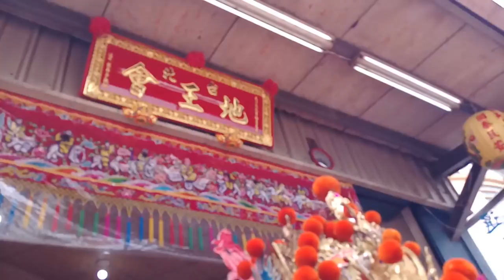107台北地王會地藏王菩薩聖誕祝壽【林家太子會-轎前鼓＆台北聖王會-神將團＆保安廣澤尊王 聖駕】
林家太子會-轎前鼓＆台北聖王會-神將團＆保安廣澤尊王 聖駕